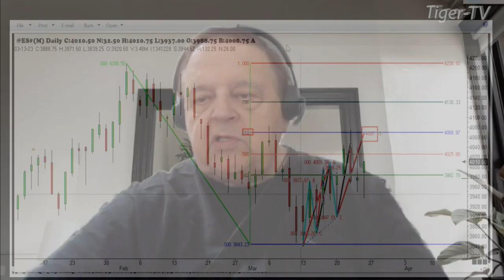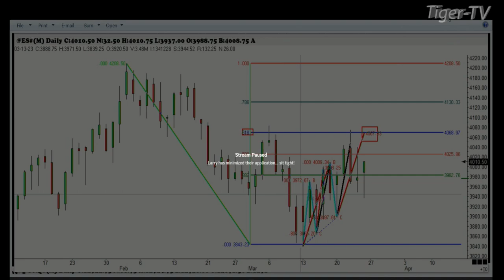March 31st, 1PM ET Market Update on TFNN - 2023